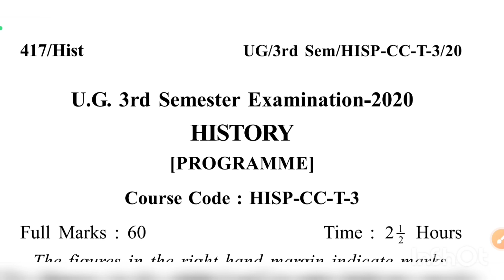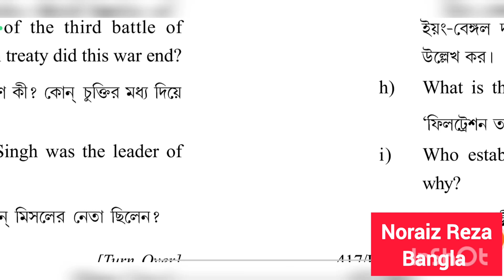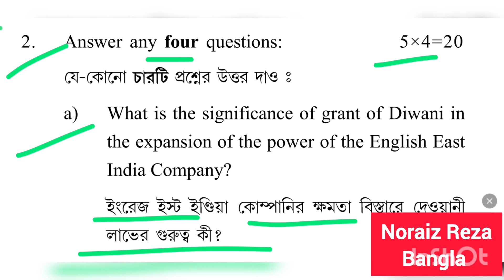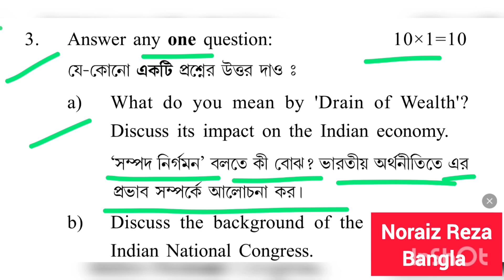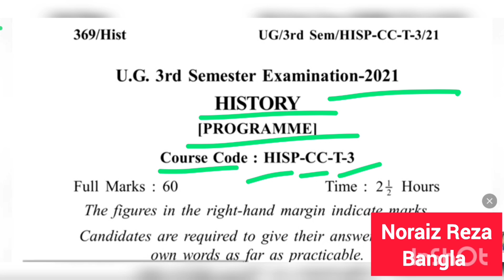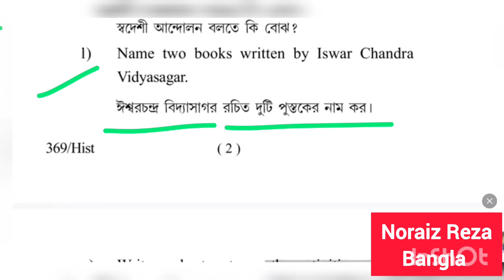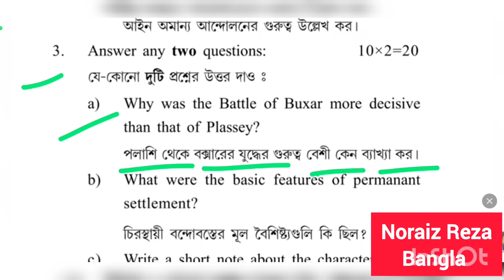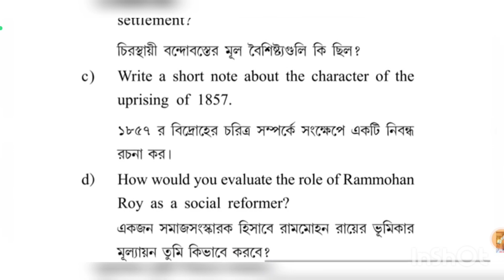youtube online teaching | 3rd semester history programme CC-3 question paper 2020 & 2021 |K.U.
youtube online teaching | 3rd semester history programme CC-3 question paper 2020 & 2021 |K.U. | 3rd semester history programme CC-3 question paper 2020 & 2021 |ইতিহাস_প্রশ্নপত্র_২০২০&২০২১ |K.U.

তৃতীয় সেমিস্টারের প্রোগ্রাম  ইতিহাসের প্রশ্ন ও উত্তর গুলো নিচের লিংক গুলোতে ক্লিক করে দেখে নাও:

3rd semester history programme CC-3 question paper 2020 & 2021 |ইতিহাস_প্রশ্নপত্র_২০২০&২০২১ |K.U.
kalyaniuniversity
3rd_semester
3rd_semester_question_2020_2021
history_cc_3